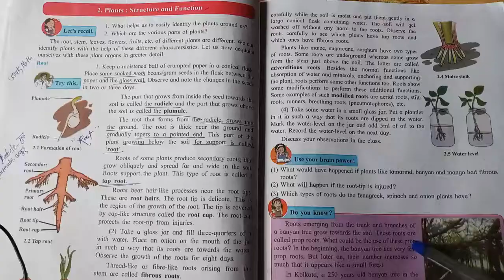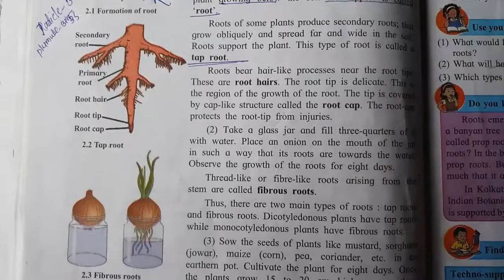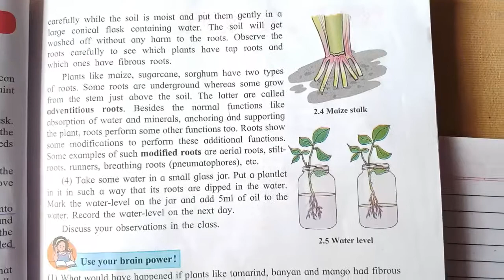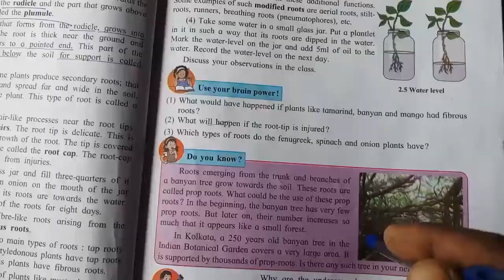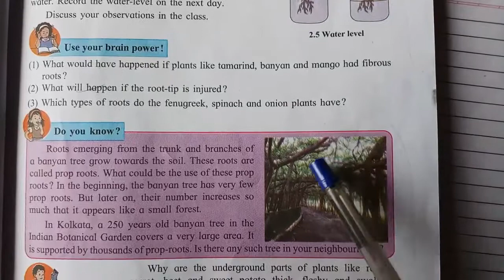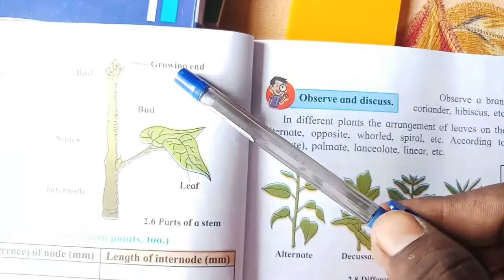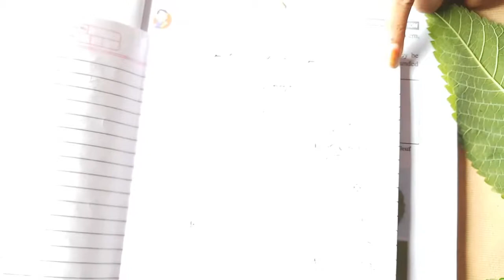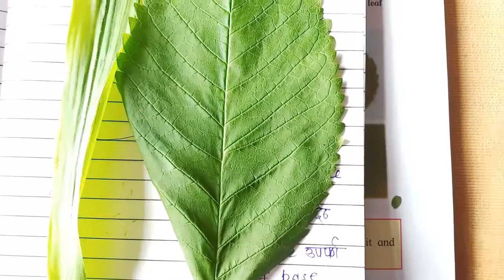SCIENCE// std 7th// Chapter 2//Plant structure .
Scientific vision Development programme by
VIJAY DHAKULKAR